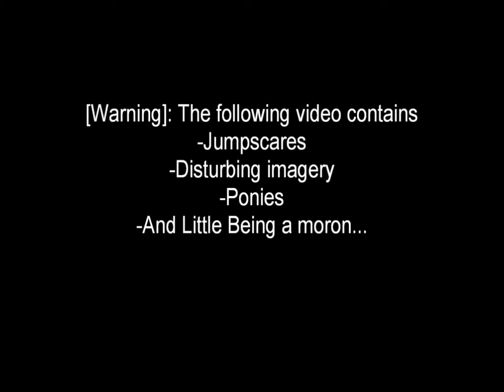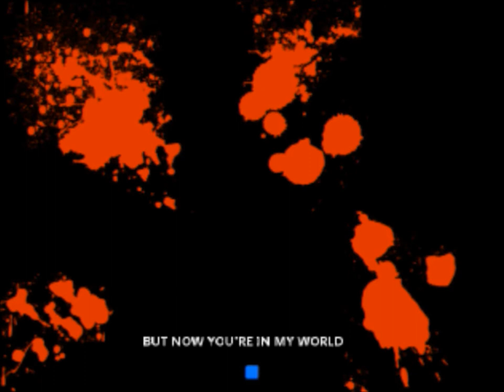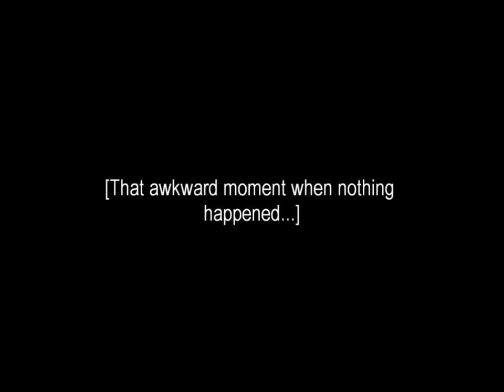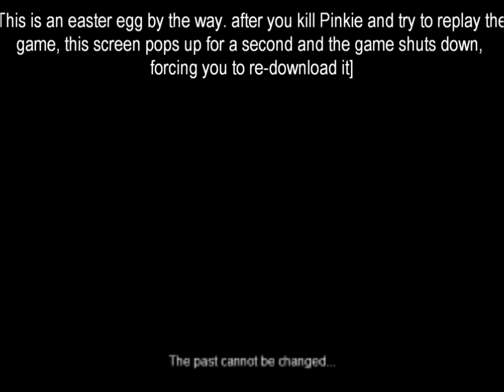JUMPSCARE PONIES [Little plays Luna Game series: Ponypasta]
Please read: First of all, this is jumpscare and screamer city (spoiler alert, but whatever...brace yourselves n shizz)

ENJOY THE NIGHTMARES MY PONY PALS!!

Also, the Luna games were tough to record, mostly because of the way they cut in and out and it REALLY fucked with my audio. So yeah...don't bitch about it...m'kay??

Anyway the music: FUKKERITA
And Pendulum from Shiki OST